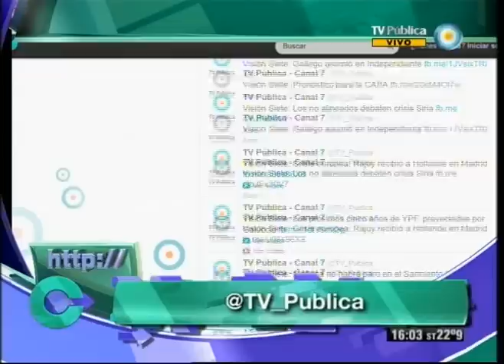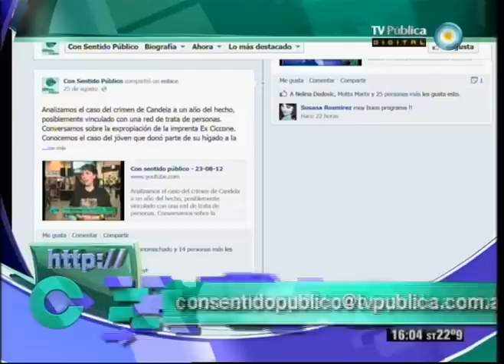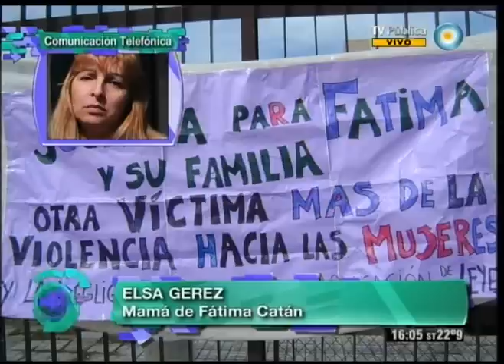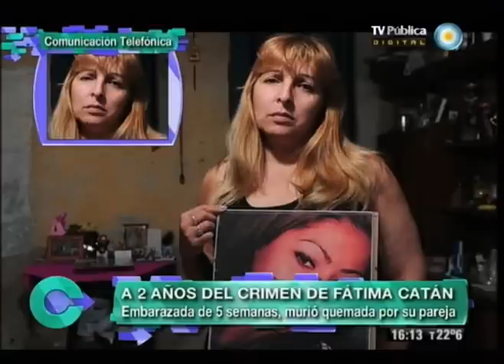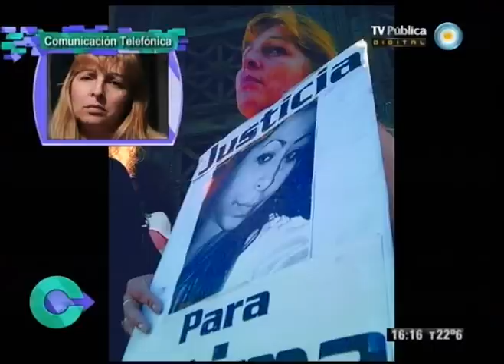Con sentido público - 31-08-12 (1 de 5)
Debatimos la medida tomada con respecto al aumento del 15% en las compras realizadas en el exterior con tarjeta de crádito. Hablamos de la educación sexual en las escuelas. Conversamos sobre el aumento de la soja. Hablamos de violencia de género a partir del caso de Fátima Catán.